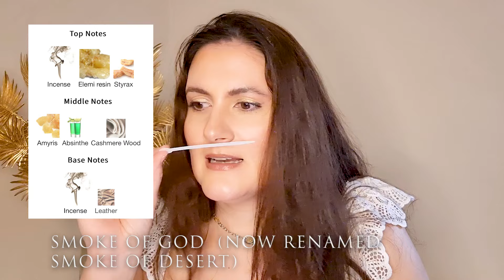LET'S TRY SIMONE ANDREOLI | AFFORDABLE NICHE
Buonasera,
Finally a new episode of my Italian Niche & Luxury Brands Series! In today's video I'm going finally to share with you my thoughts and first impression of the hyped brand: Simone Andreoli mostly famous for fragrances like Leisure in Paradise and Marlibù Party in the Bay. Today I'm going to go through almost all of his creations and tell you what I think. A will surely do a buying guide on this brand as it is one of the most successful ones.

MENTIONED FRAGARNCES:
- LEISURE IN PARADISE
- MALIBU PARTY IN THE BAY
- VICEBOMB
- PACIFIC PARK
- MOOREA
- FICO NERO DI AMALFI
- ZEST DI SORRENTO
- SENTOSA
- CAMOUFLAGE
- ETERNO
- BORN FROM FIRE
- DON'T ASKE ME PERMISSION
- ROSE OF DANGEROUS FLAMENCO
- SMOKE OF DESERT